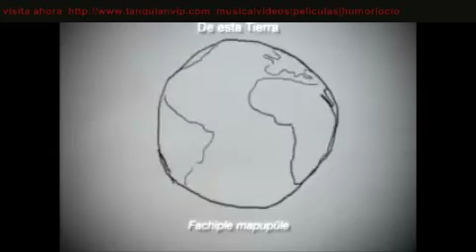Los peces no hablan musica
cancion musical hacerca de los peces, como viven en el mar,,y su impotencia ante los pescadores club penguin avalancha y agua pato angeliito99